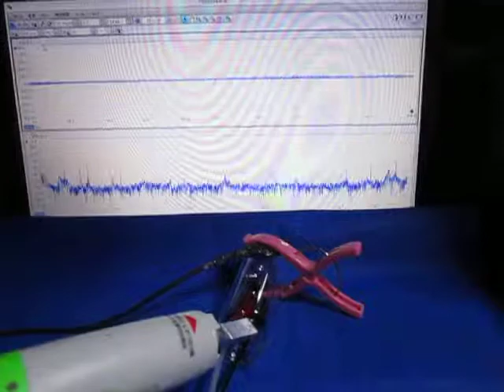空中超音波の伝搬実験（supersonic wave）